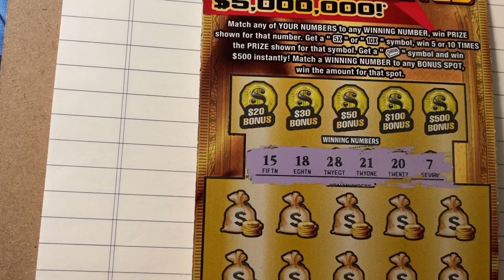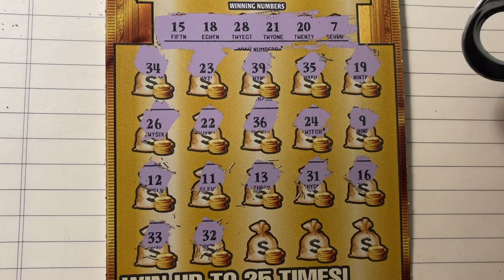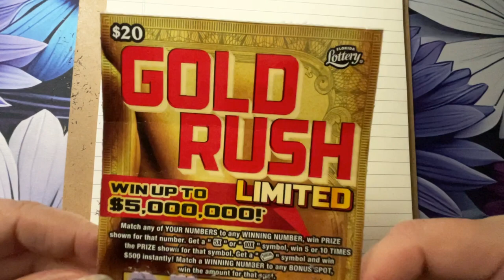FL Gold Rush LTD Ticket 24